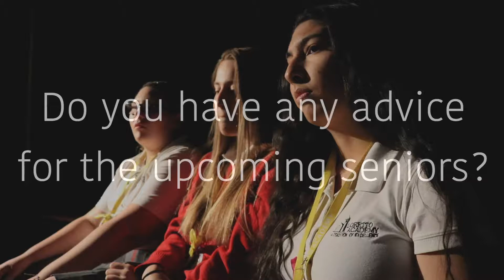Class of 2018 | Senior Interviews (PART 3)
Loretto Academy High School Class of 2018 Senior Video

PART 3 OF 4 - Senior Interviews

This captures the perspectives of a variety of seniors and their individual experiences going to Loretto and being a part of the graduating class of 2018. They talk about the struggles they faced, the memories they made, and the sisterhood they share.

1. Describe Loretto in one word (1:27)
2. What is the easiest part about senior year? (1:50)
3. What is the hardest part about senior year? (2:14)
4. What is your most embarrassing experience? (2:41)
5. What is your funniest memory? (3:32)
6. What is one thing Loretto has taught you? (4:11)
7. Name a faculty member or teacher that has strongly impacted your high school experience. (5:41)
8. What will you miss most about Loretto? (9:16)
9. Do you have any advice for the upcoming seniors? (10:29)

Shot with a GoPro Hero 5 & Canon Rebel t6i DSLR